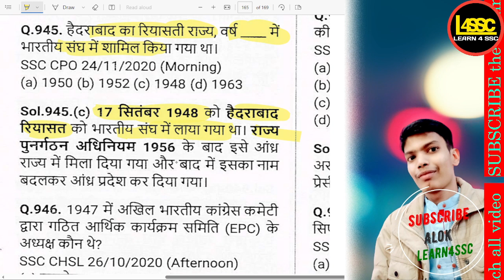SSC CGL हैदराबाद किस वर्ष भारतीय संघ में शामिल हुआ?, In which year did Hyderabad join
.हैदराबाद किस वर्ष भारतीय संघ में शामिल हुआ?, In which year did Hyderabad join the Indian Union?, Hyderabad kis varsh Bharatiya sangh mein shamil hua?,